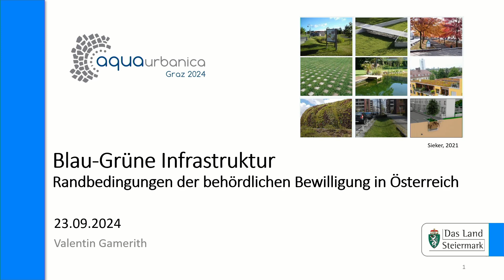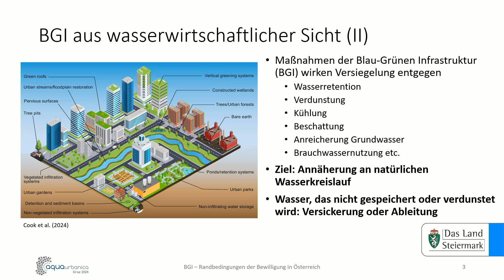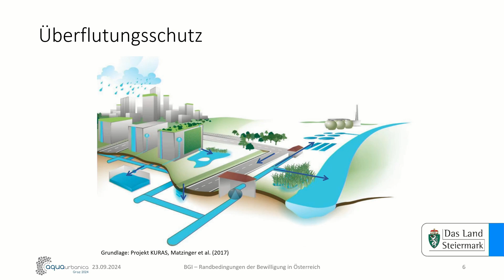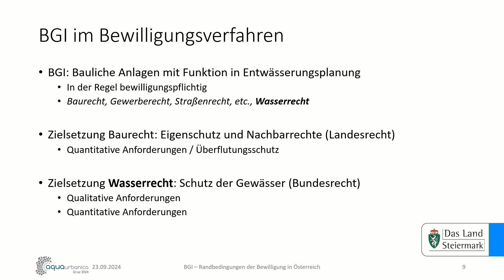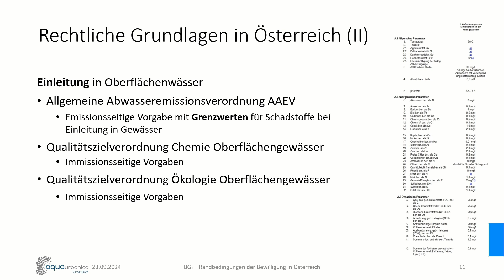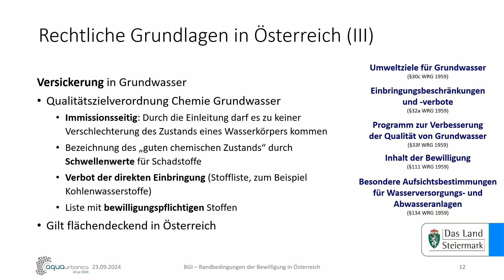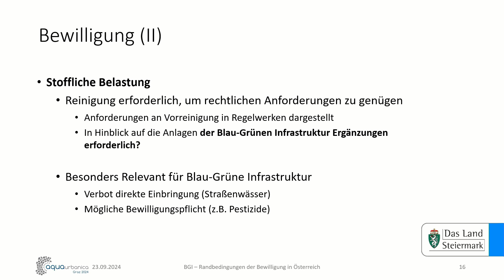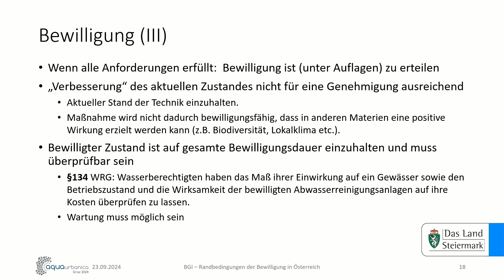Aqua Urbanica 2024 [V01] Blau-Grüne Infrastruktur - Randbedingungen in der behördlichen Bewilligung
"Blau-Grüne Infrastruktur - Randbedingungen in der behördlichen Bewilligung in Österreich" vorgetragen von Valentin GAMERITH (Land Steiermark, A15, AUT).